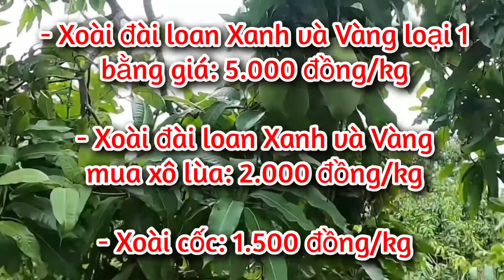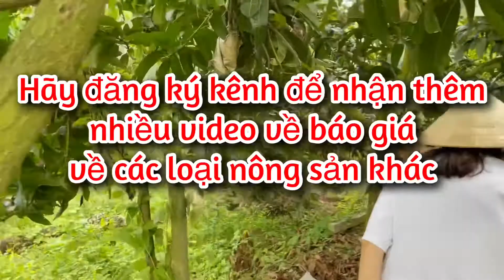Giá xoài cát hoà lộc, xoài đài loan hôm nay ngày 08/06/2021